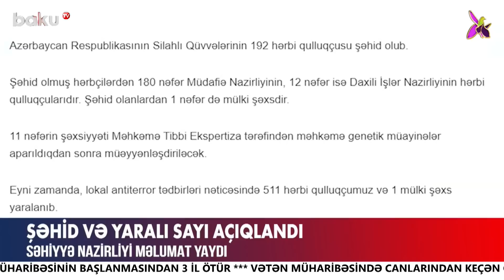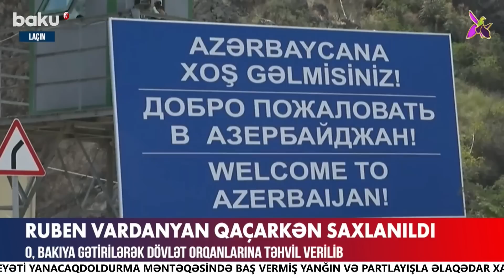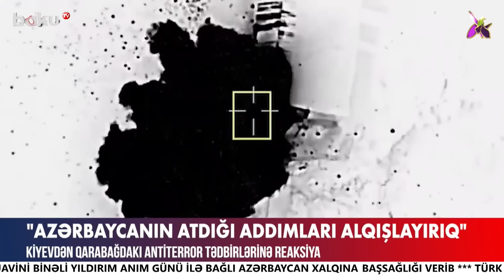Xankəndidə mənəm-mənəm deyənlərin həzin sonu başladı